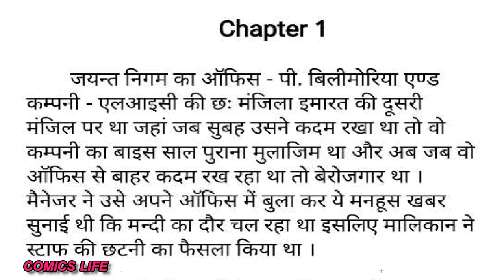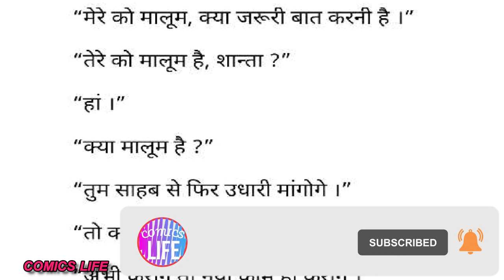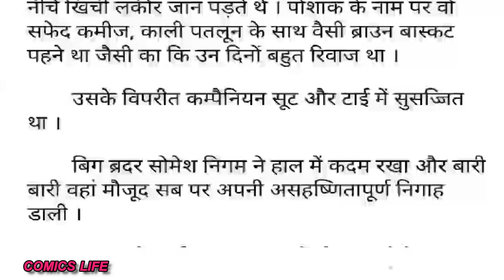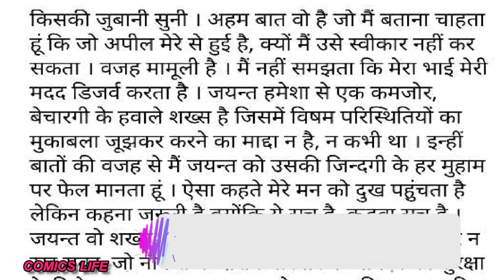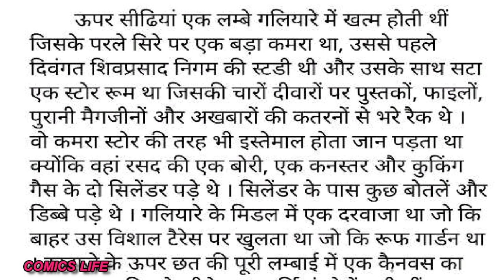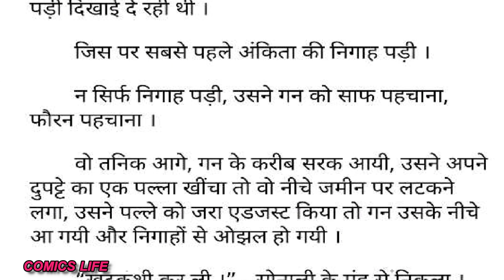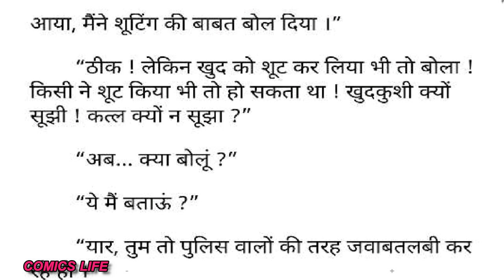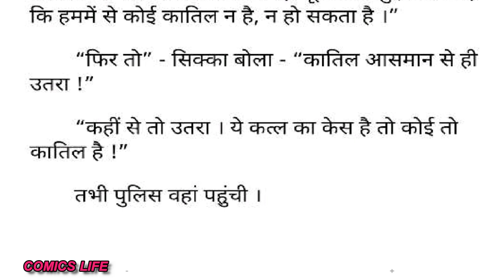KATIL KAUN || EPISODE 1 || THRILLER || SURENDER MOHAN PATHAK NOVEL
KATIL  KAUN :- SURENDER MOHAN PATHAK JI  ka  ek romanchak novel.

DHANYAWAD. 🙏🙏

surendermohanpathak​​​​​​​​​​​​​​​​​​​​​​​​​​​​​​novel#katilkaun#comicslife